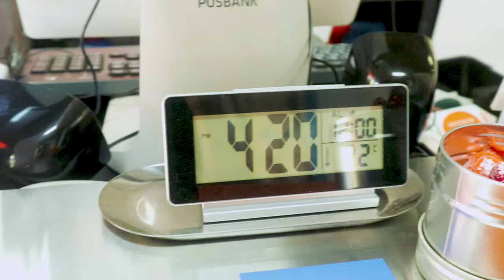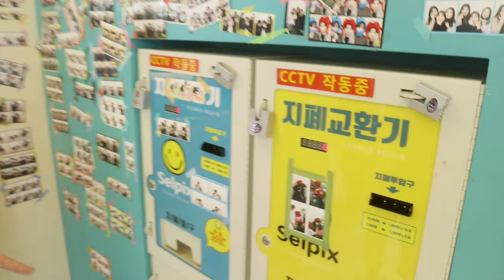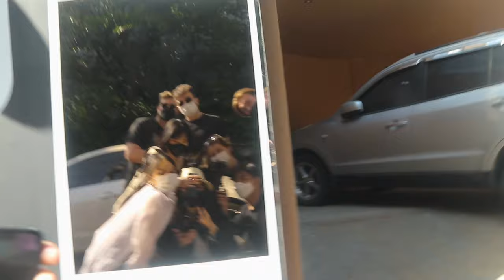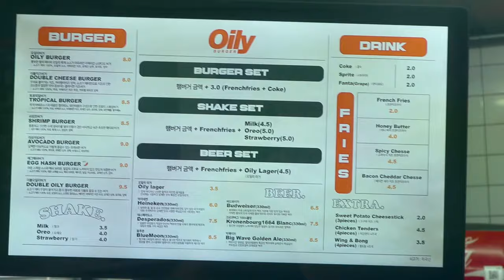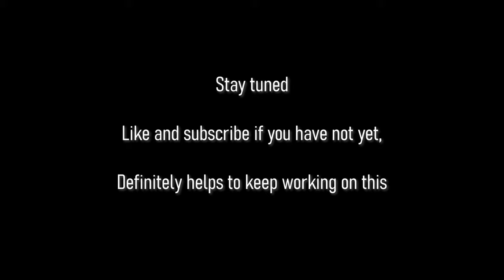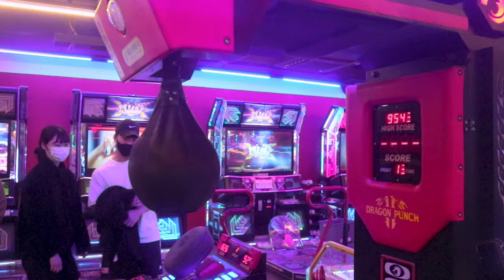Is This Best Egg Toast?? 🥪🇰🇷 (EGGDROP) + Hangover Stories 😵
Our South Korea adventure in Daegu! (Episode 13) Trying the delicious Egg Drop toast, vibrant nightlife, street activities, and hangover stories in Daegu.

🌟 Join us for a whirlwind experience: a night of bar and club hopping ended with memorable hangover stories from our group. While most of us woke up feeling the effects, we embarked on an exciting day.

🥪 Craving a delicious breakfast, we discovered Egg Drop, a Korean egg toast spot serving up scrumptious brioche-based egg sandwiches in various styles. Our crew's unanimous thumbs-up validated this find!

🚶‍♂️ Roaming the streets and alleys of Daegu, we indulged in street activities like testing our strength at a punching machine before unwinding at a cozy coffee shop. Amidst our adventures, I couldn't resist grabbing a mouthwatering burger from "Oily Burger," a personal favorite in South Korea.

🚄 Later, we hopped on a train back to Daejeon, reuniting with Kyan for a dakgalbi dinner before heading home, concluding our day filled with food, exploration, and camaraderie.

🍔🥚 Join our vlog for exciting South Korean food discoveries, urban adventures, and a peek into our hangover recovery tales.

00:00 - Intro
00:03 - Vlog Preview
00:34 - Hangover Stories in Korea
01:44 - Korean EggDrop Sandwich
03:18 - Tasting and Review of EggDrop
04:20 - Exploring Daegu
04:48 - Photo Booths in Korea
05:26 - Club Area During The Day Time
06:27 - More Street Walking in Daegu
06:46 - Punching Bag Machine
07:18 - Daegu Cafe (South American Coffee)
07:24 - Getting The Best Burger in South-Korea
07:50 - Leaving the Hostel in Daegu
08:07 - KTX Direction Seoul
08:35 - Perfect Pigeons
08:56 - Arrival in Daejeon
09:17 - Future Preview
09:41 - Kyan is Back
09:54 - Dakgalbi
10:17 - That's What She Said
10:33 - More Punching Machine
11:04 - SkyRoad Daejeon
11:28 - Water House Pipes Broken (Shower)
12:03 - Chainsmoker
12:32 - End

Credits to the amazing background music mixes to:

Music
By: LAKEY INSPIRED

Music
By: LAKEY INSPIRED

Music
By: LAKEY INSPIRED